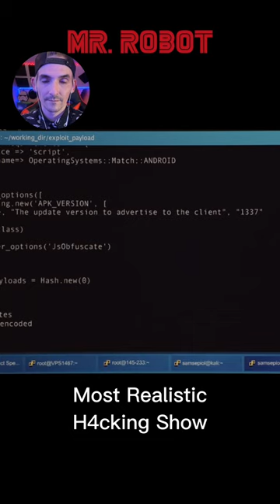Mr Robot is the most realistic hacking show ever!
Elliot hacks the FBI in Season 2, Episode 5 | Mr Robot again shows how realistic it is. The fsociety team uses a femtocell to intercept FBI communications, eventually leading to the very public embarrassment of the feds.

fbi
fbi hacks
hacking fbi
hack fbi
apple
android
iphone
iphone 14
android 12
samsung
mr robot hacks
elliot
elliott hacks the fbi
mr robot
stingray
fbi stingray
femtocell
fbi hacking
cell phone
cell phone hacking
cell phone hack